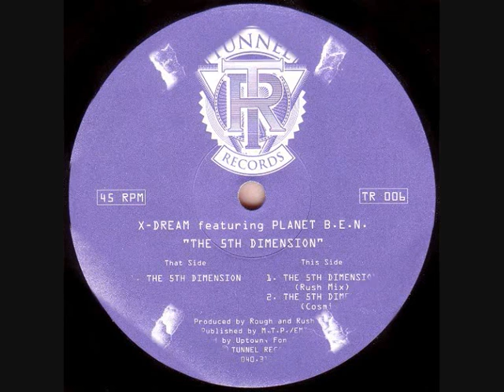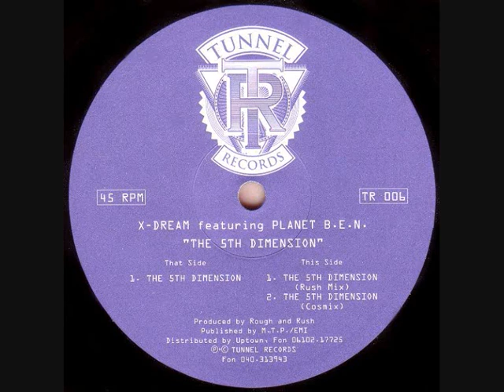X-Dream Featuring Planet B.E.N. - The 5th Dimension(Rush Mix)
Label:Tunnel Records
Catalog#:TR 006
Format:Vinyl, 12", 45 RPM
Country:Germany
Released:1993
Genre:Electronic
Style:Goa Trance
Credits:Featuring - Planet B.E.N.
Producer - Rough And Rush*
Notes:Vinyl number: MZM0398/B.

6.000 copies pressed (Source: Frontpage-Germany-Special, Summer 1994).